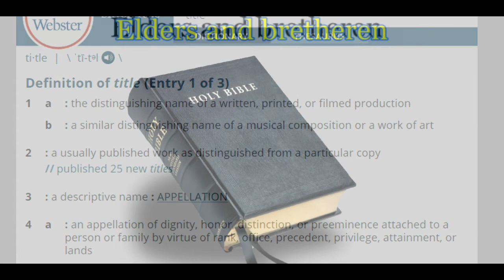WHO IS AN ELDER IN THE TRUTH ? Understand the title